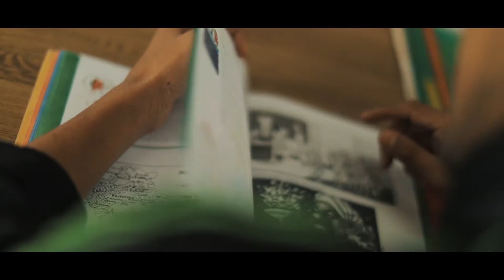Bhaichung Bhutia Football School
Bhaichung Bhutia Football School Brand Film
2018